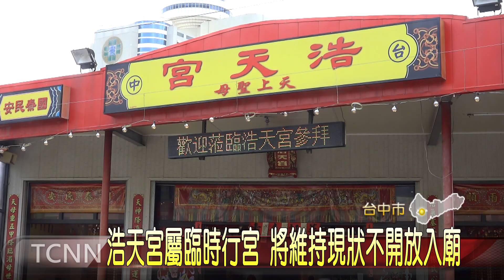13號宗教場所微解封 中市宮廟微解封作法各不同-大台中新聞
中央宣布13號起宗教場所將可微解封，但各地的廟宇卻有不同做法，像是台中樂成宮，目前正著手準備相關的防疫規劃，希望在符合內政部的最新指引下，有限度的開放民眾入內參拜，不過大甲鎮瀾宮則是決定維持現狀不開放，而梧棲的大庄浩天宮，因為屬於臨時行宮，考量室內空間較小，難保持社交距離，因此也暫時不開放民眾進入廟內參拜。    「以上新聞可由top NEWS APP收看」